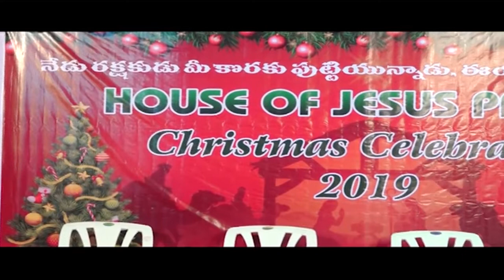Semi Christmas 2019 Part 1